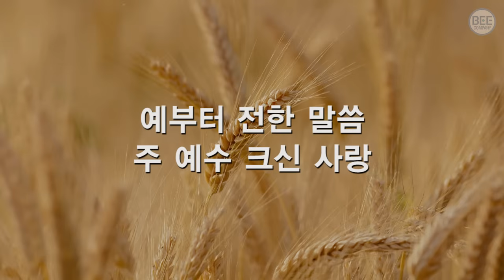[새찬송가] 497장 주 예수 넓은 사랑